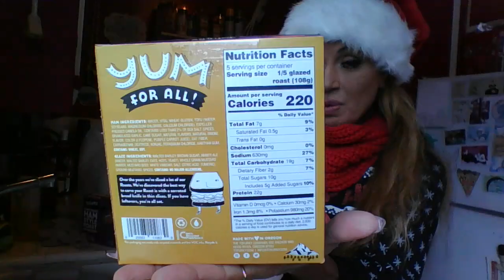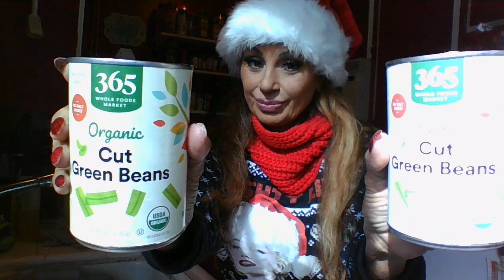Grocery Haul: Whole Foods Christmas Dinner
-CAMEO: Cameo.com/StacyBurkeDotCom
‎- Uncensored 18+ content @ OnlyFans.com/StacyBurke‎